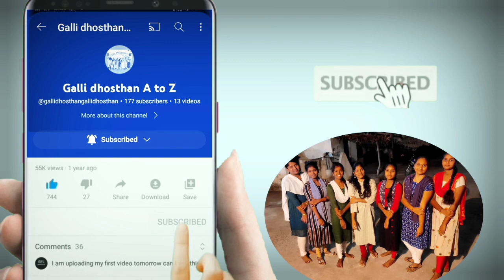Ganesh making video.... 🙏🤷‍♀❤ galli dhosthan AtoZ // like share subscribe my YouTube channel...